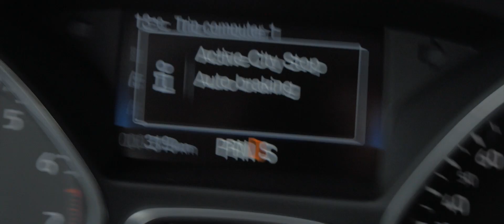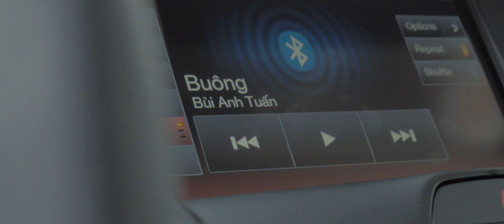Clip cảm động: "Bố à, Tết này con không về..."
Cuộc sống bận rộn với trăm mối lo toan khiến chúng ta đôi khi "đắm chìm" vào những giá trị tưởng chừng như quan trọng mà lại quên đi những điều thiêng liêng hơn hết. Tết về là thời điểm gia đình sum họp, đoàn viên bên nồi bánh trưng xanh, hay mâm cỗ Tết,  là khoảnh khắc không gì có thể thay thế được. Vì vậy, các bạn à, hãy sống chậm lại và tìm cho mình những giá trị đích thực của cuộc sống nhé